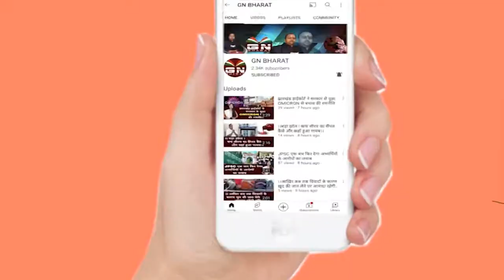साहिबगंज में मुख्यमंत्री हेमंत सोरेन ने जनता के बीच बैठकर सुना उनकी समस्याएं